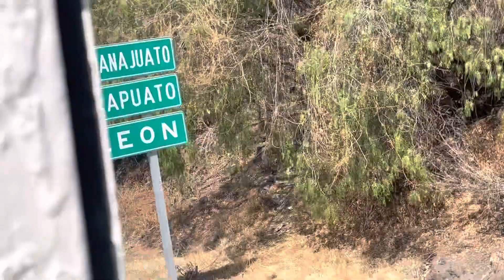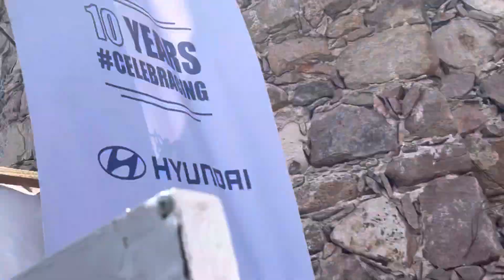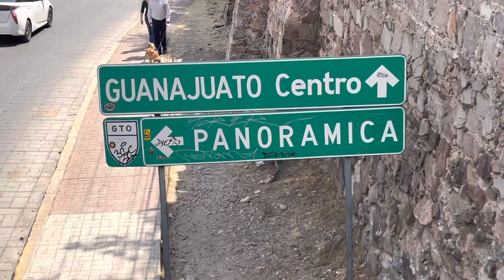Part 1 Going down the mountain in Guanajuato